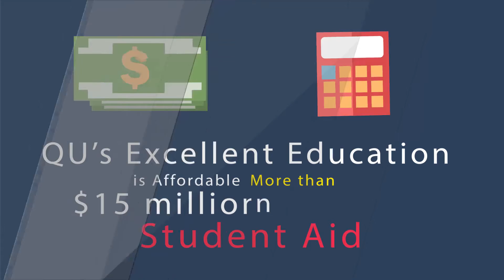3413 Why is Quincy University Right for You